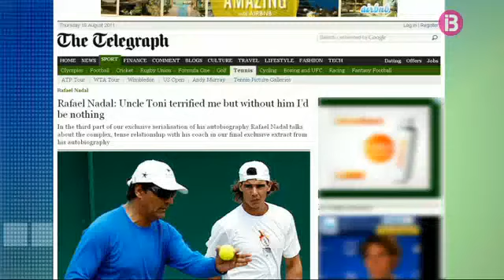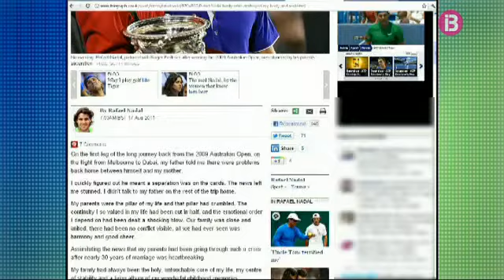Rafa - minha história - from IB3